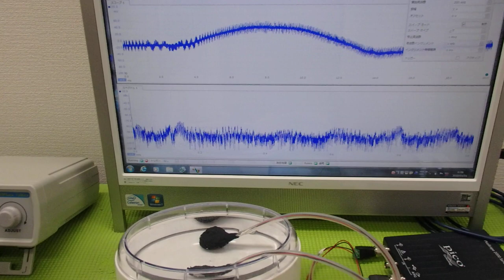非線形振動現象をコントロールする超音波技術 ultrasonic-labo